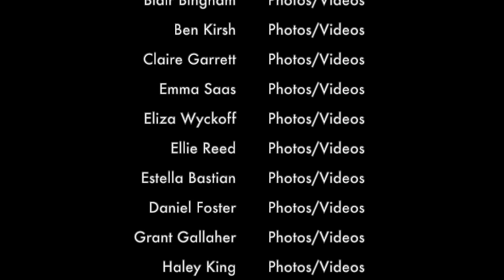Celebrating Whitman's Class of 2020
The Whitman College Senior Fund compiled this montage of photos and video from members of the Class of 2020. Congratulations for all you've accomplished — and thanks for the memories!